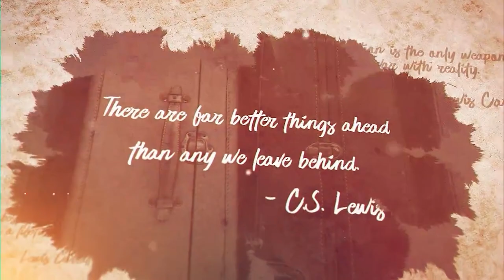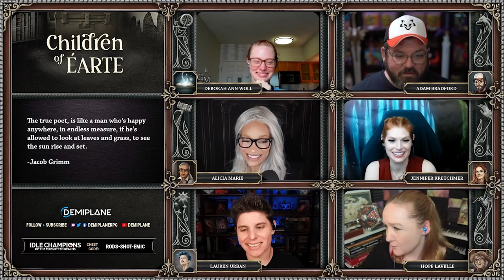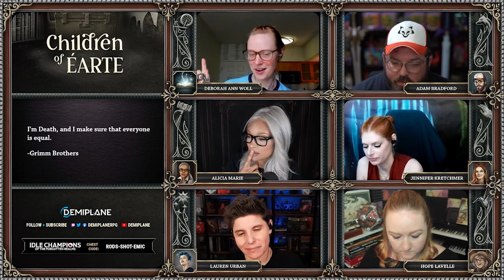Children of Éarte - Episode 52 - Worries on the Wind